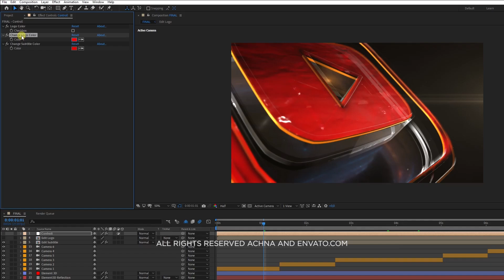Broadcast 3D Logo Opener (After Effects Template) ★ AE Templates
Broadcast 3D Logo Opener is great project for your unique Logo Reveal. Ideal for all Video Communications whether it’s YouTube, Vimeo, Social Media or traditional Broadcast Media! Very Easy to use with your own Logo! Promote Your YouTube channel or your Video and TV productions in a Unique Way.

Main Features:

-    All Textures INCLUDED!
-    “N” Logo INCLUDED!
-    Easy to edit, just drop your Logo or Text
-    Link to fonts in Help file INCLUDED
-    Plugin Required: Element 3D v2
-    The Music (Sounds) featured in preview is not included